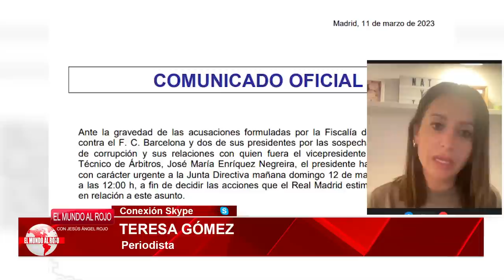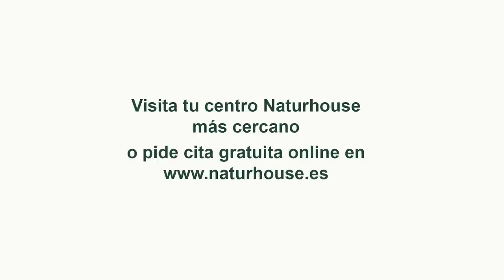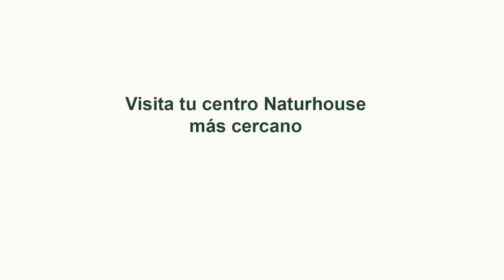Jesús Á.Rojo:Felipe VI a la desesperada busca el apoyo de González y Aznar para volatizar a Sánchez